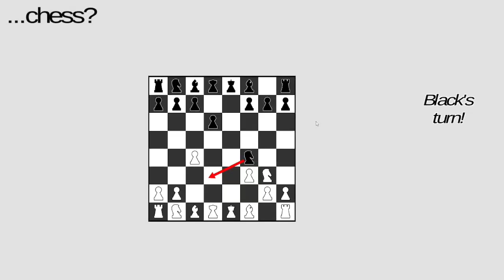Playing...chess?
In this video I play...chess?